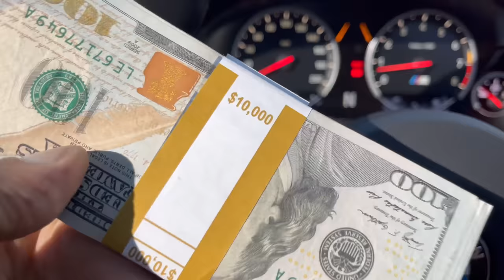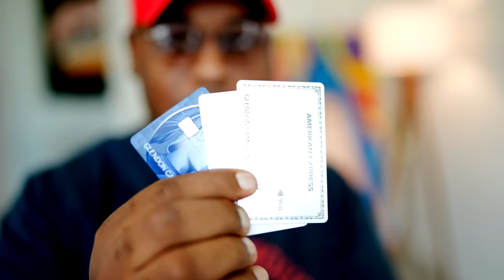Lessons Learned from the Poor | The Reasons you have No Money | Your Environment is Everything